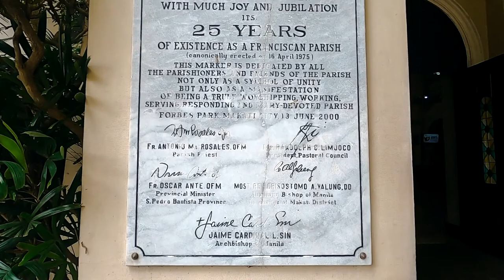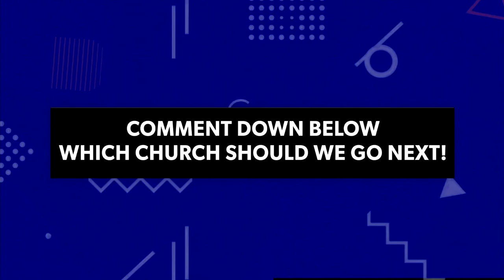⛪️SANCTUARIO DE SAN ANTONIO PARISH(FORBES PARK, MAKATI CITY)⛪️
Thank you for your support! May the good Lord bless us now and for always!
➜ MIRACULOUS PRAYER TO SAINT CLARE OF ASSISI (PATRON OF COUPLES WHO WANT TO HAVE A CHILD)

***Church Information:
A Roman Catholic Church located along McKinley Road, Forbes Park, Makati, Philippines.

Address:
McKinley Road, Forbes Park, Makati City, Metro Manila (show location map)

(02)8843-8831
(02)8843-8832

Cellphone numbers:
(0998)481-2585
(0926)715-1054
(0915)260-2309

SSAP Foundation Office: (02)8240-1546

Confession: Mon-Fri: 5-6PM at St. Bernardine Room